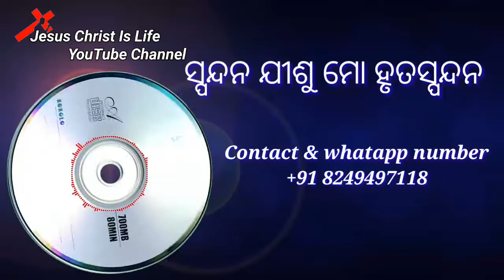Spandana Odia Christian song latest updates 2019 ଓଡ଼ିଆ MP3 ସ୍ପନ୍ଦନ ଯୀଶୁ ମୋ ହୃତସ୍ପନ୍ଦନ 2019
Odia Christian Song Spandan ଓଡ଼ିଆ MP3 ସ୍ପନ୍ଦନ ଯୀଶୁ ମୋ ହୃତସ୍ପନ୍ଦନ 2019

Spandana New Odia Christian song latest updates  2019